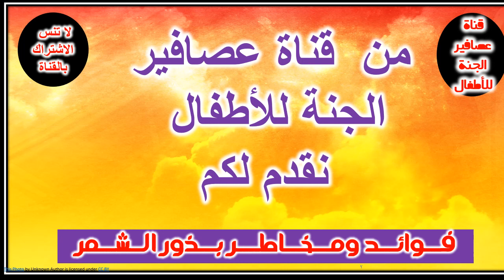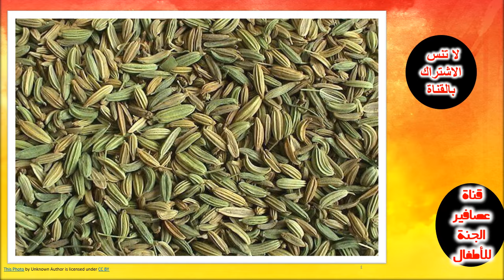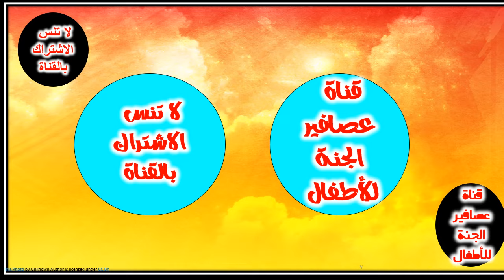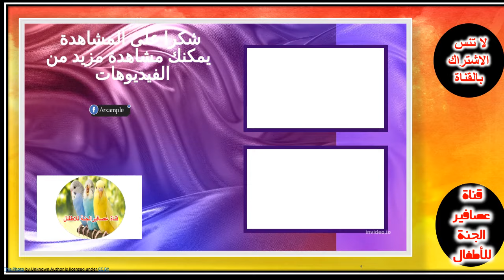فوائدو مخاطر بذور الشمر Benefits and dangers of fennel seeds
= أضرار بذور الشمر والطريقة الصحيحة لاستخدامها - ويب طب
= أضرار الشمر: قائمة مفصلة
= فوائد الشمر لصحة الجسم وعافيته
= ماذا يحدث لجسمك عند شرب الشمر المغلي؟
= أضرار الإفراط فى تناول الشمر
== فوائد ومخاطر بذور الشمر | دكتور بيرج
== 10 فوائد لشمر - ماء بذور الشمر لإنقاص الوزن
== أضرار الشمر.. تعرف على التفاصيل مع ا. خالد مشرف – خبير
== من إلى | وصفة عشبية مميتة متداولة بكثرة على الإنترنت
== فوائد بذور الشمر | برنامج باب الصحة | الدكتور أمير صالح
فوائد ومخاطر بذور الشمر
هل تعلم أن بذور الشمر لها فوائد صحية مذهلة؟
هل تعلم أن بذور الشمر قد تكون لها بعض المخاطر إذا تم تناولها بكميات كبيرة؟
في هذا الفيديو، ستتعرف على كل ما تحتاج إلى معرفته عن بذور الشمر!
سنناقش فوائد بذور الشمر الصحية، مثل:
تحسين الهضم
تخفيف الانتفاخ والغازات
تعزيز صحة الجهاز المناعي
محاربة الالتهابات
تنظيم مستويات السكر في الدم
وغيرها الكثير!
سنناقش أيضًا مخاطر بذور الشمر، مثل:
التفاعلات الدوائية
الحساسية
التأثيرات على الهرمونات
وغيرها الكثير!
فما تنتظر؟
شاهد الفيديو الآن لتتعرف على كل ما تحتاج إلى معرفته عن بذور الشمر!